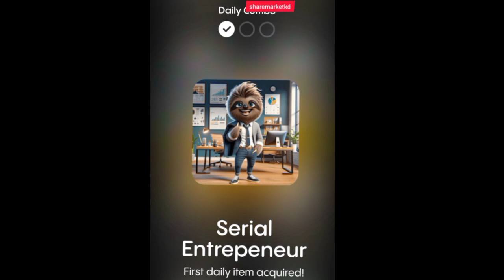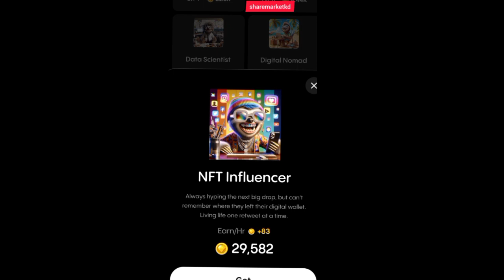9-10 November Gemz Code l Daily Combo l Gemz Reward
9-10 November Gemz Code l Daily Combo l Gemz Reward

Link 🔗